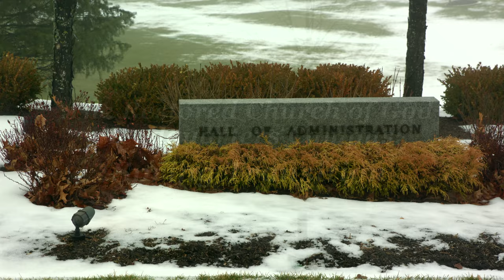Headquarters Campus: Spring Transition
Recorded in late winter and early spring, “Headquarters Campus: Spring Transition” shows the wondrous transformation of the campus from being snow-covered, to spotted with colorful breaking buds.